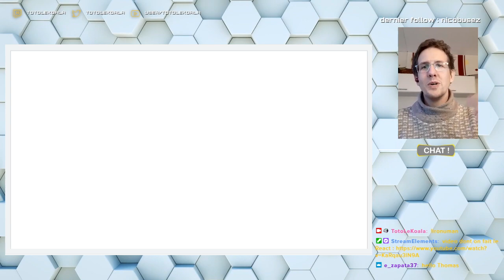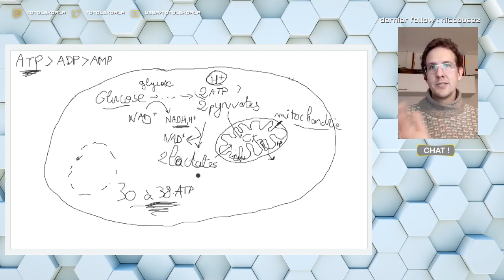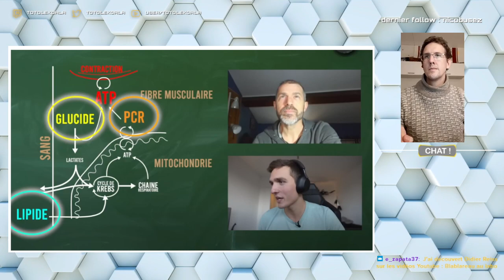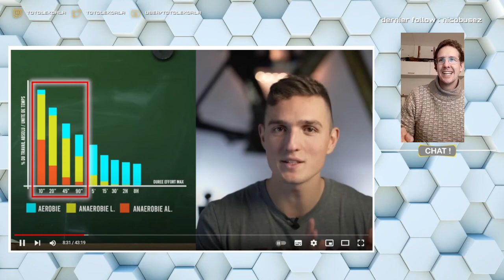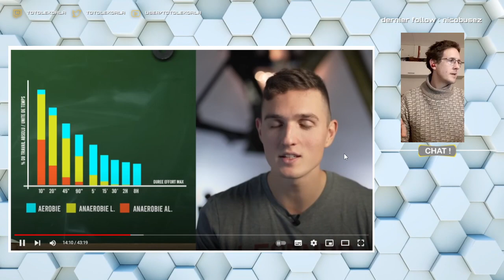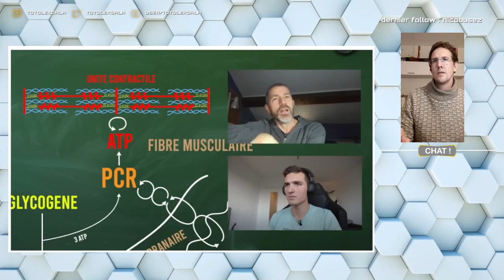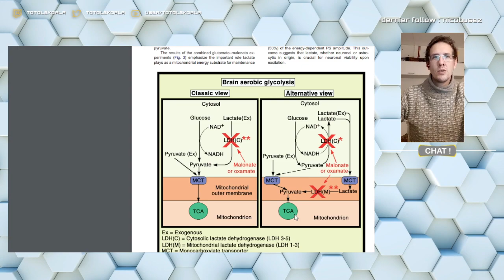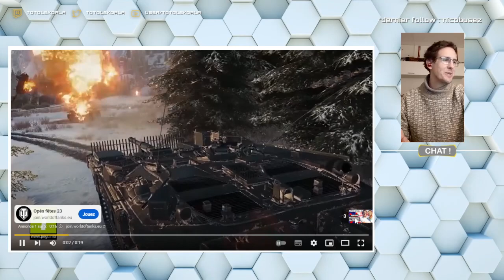Quoi de neuf Docteur : Sport et énergie! (Résumé puis react de la vidéo d'IronUman)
20' d'explications simplifiées des voies métaboliques et ensuite, le react de la super vidéo d'IronUman ! Allez liker sa vidéo et follow sa chaîne !